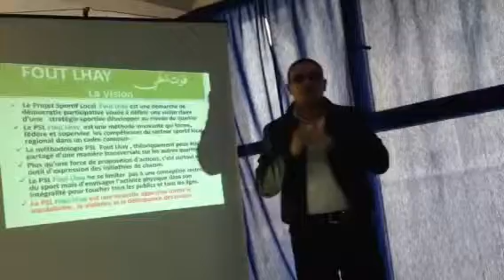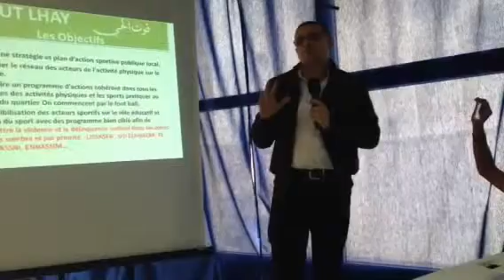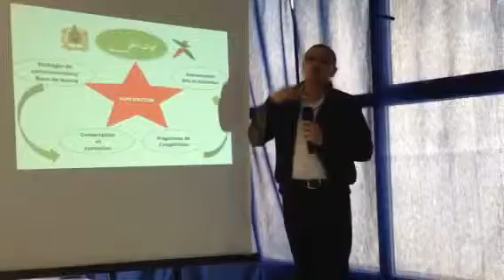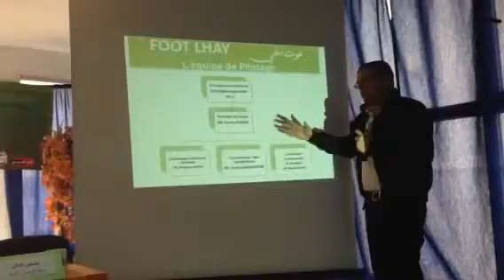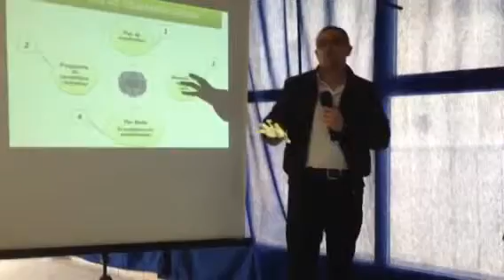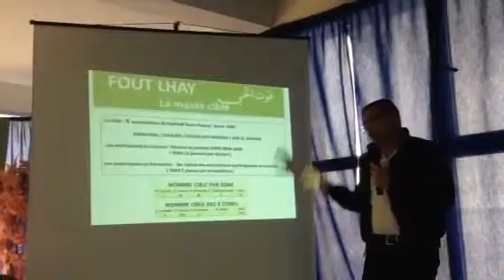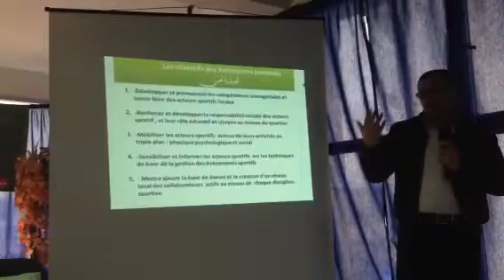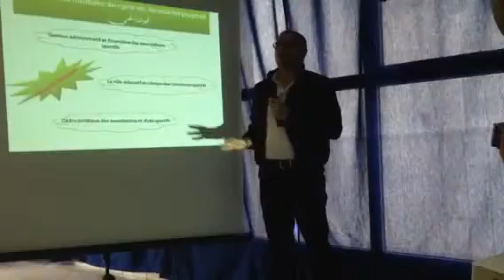ندوة فوت الحي في دورته الأولى